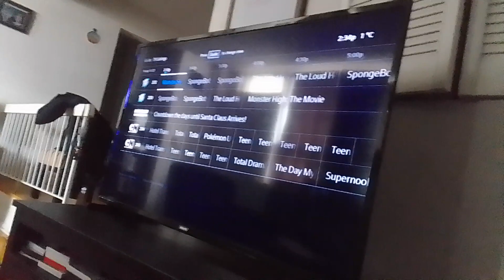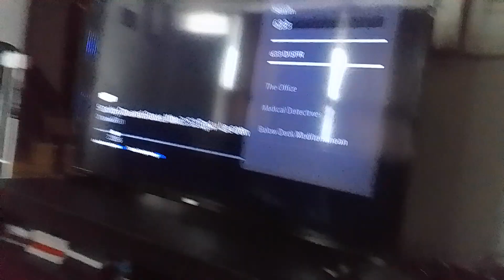virus stacy gowzer beast transforms into pink goo virus plant owl stacy gowzer beast supernoobs